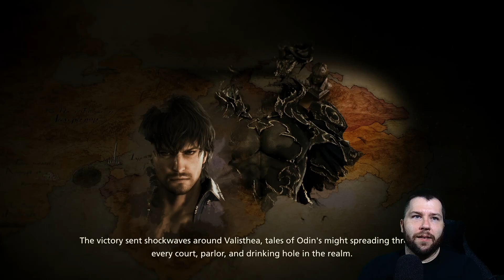Part 46 - Whole of Ash [FINAL FANTASY XVI]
Welcome to Episode 46 of Final Fantasy XVI! We're finally making some real main story progress with this episode as we finally step foot (and stay) on Ash.

Chapters for this Episode:
00:00 - Main Scenario "Across the Narrows"
09:47 - Quest Accepted "Phoenix, Heal Thyself"
18:52 - Completed Quest "Phoenix, Heal Thyself"
26:47 - Main Scenario "Footfalls in Ash"
37:38 - Notorious Hunt "Pandemonium" ATTEMPT

For centuries, people have flocked to her Mothercrystals to partake of their blessing—the abundant aether that fuels the magicks they rely upon in their everyday lives. As the aether begins to fade and the lifeless deadlands spread ever further, so too does the struggle for possession of the final flickers of the Mothers' light grow ever more fierce. Yet amidst the gathering storm, there are those who believe that the legacy of the crystals has shaped mankind's destiny for long enough.

Final Fantasy XVI is the 16th mainline entry in the long-running fantasty JRPG series. FFXVI promises a more mature bold take on the genre while also promising to return to the series roots.

FINAL FANTASTY XVI released on June 22nd, 2023 and is available exclusively on Playstation 5!

Developer - ​⁠​⁠​⁠@squareenix
Publisher - ​⁠​⁠​⁠@squareenix
Released - 6/22/2023
Released on PS5

This gameplay was captured on PS5

PARTNERSHIPS!
😍 EPIC GAMES - Creator Code "Cdubya719"